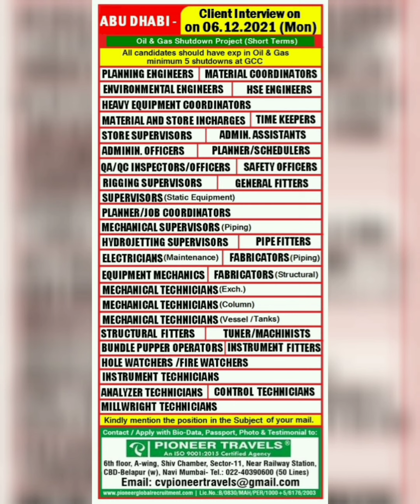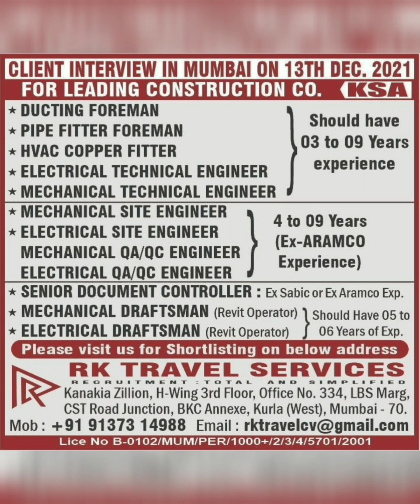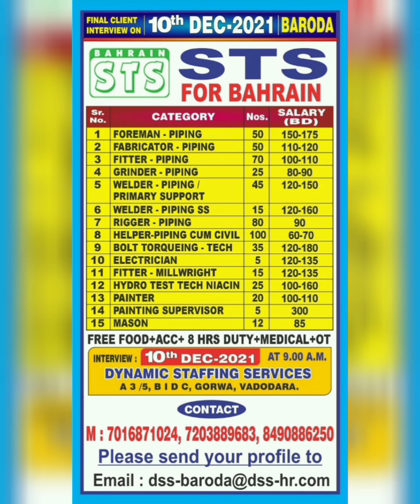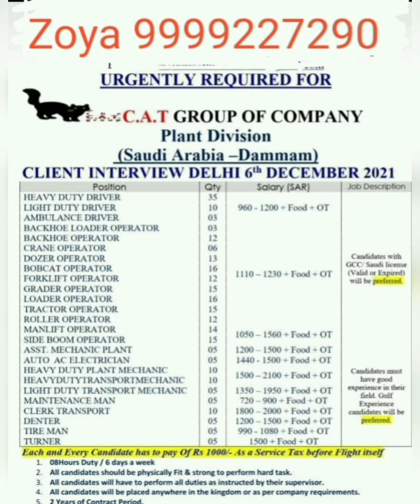05-Dec Dubai Job Vacancy 2021, Gulf Jobs Vacancy 2021, Assignment Abroad Times Today, Gulf Jobs 2021